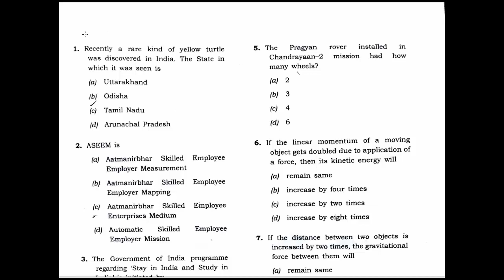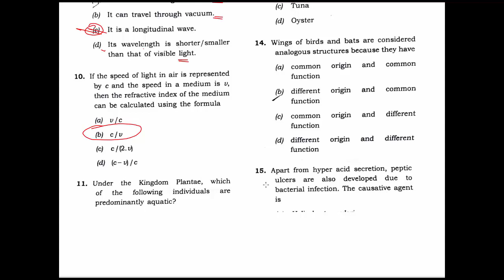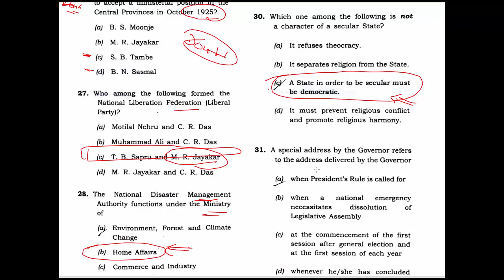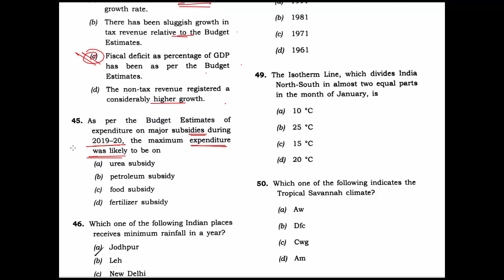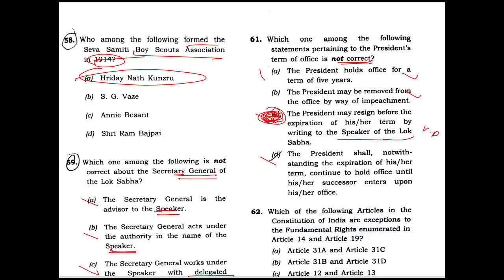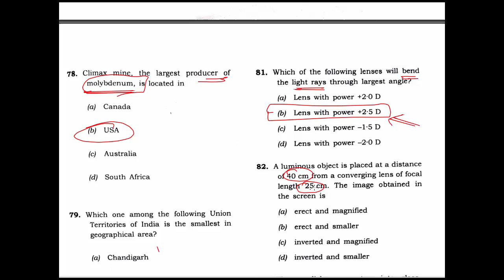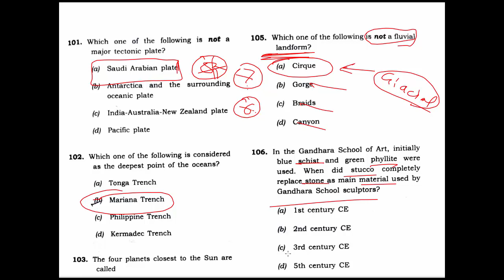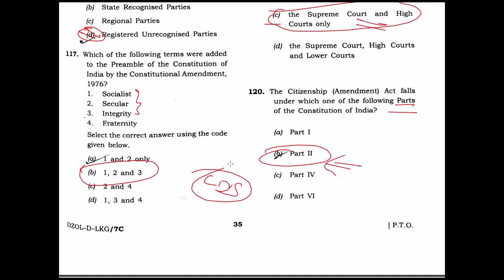CDS-II (8 NOV 2020) GK PAPER FULL AUTHENTIC KEY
In this video the full authentic answer key of GK paper is discussed.